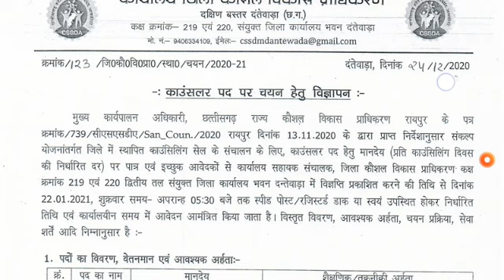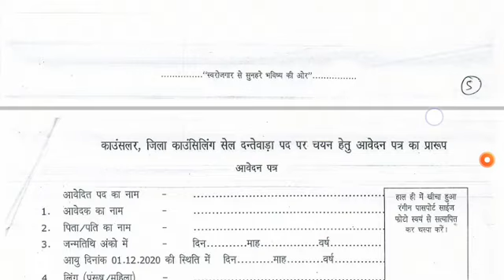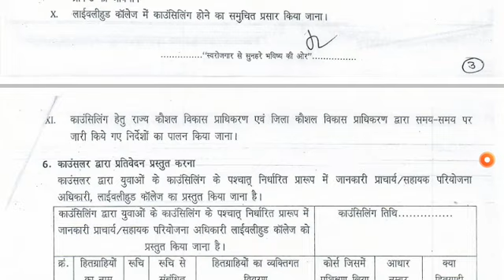Bastar district counsellor recruitment 2020 छत्तीसगढ़ जिला कौशल विकास प्राधिकरण भर्ती job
chhattisgarh jobs
Teachers requirements jobs update
Teachers vacancy latest news
Chattishgarh teacher vacancy
Teacher vacancies 2020 chhattisgarh job vacancy
chhattisgarh job vacancy 2020 september
private job chhattisgarh 2020
chhattisgarh jobs
chhattisgarh sarkari job